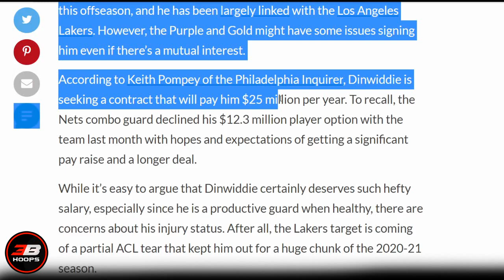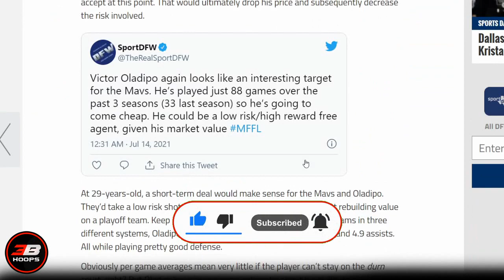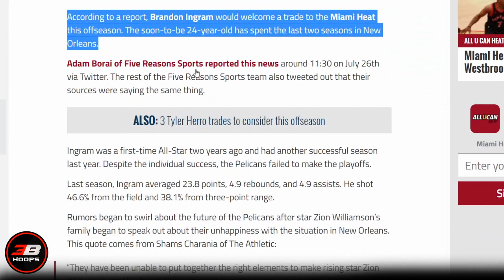BRANDON INGRAM OPEN MAGPATRADE SA MIAMI HEAT | DALLAS INTERESADO KAY VICTOR OLADIPO